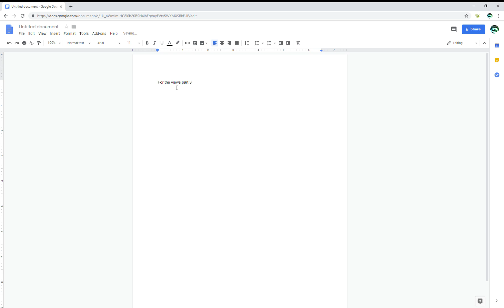For the views part 3